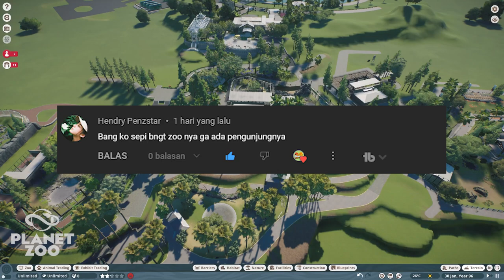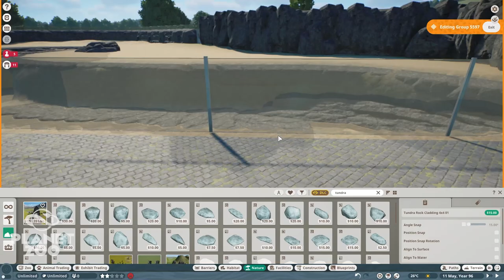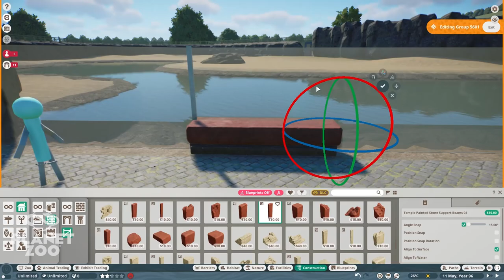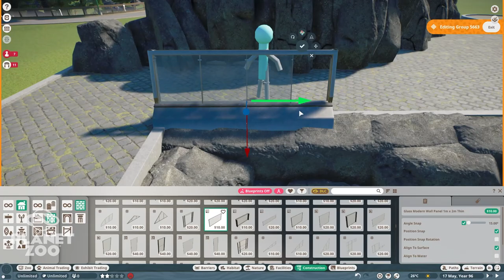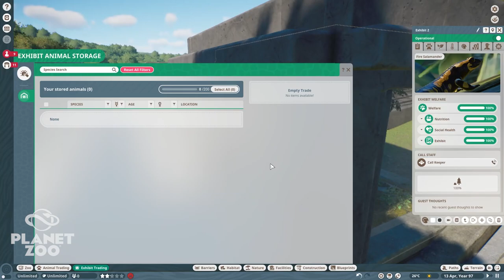BIKIN AREA BUAYA DAN REPTILE DAN JUGA EXHIBIT BUAYA TERGANAS DIDUNIA !! #21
Thankyou Guys semoga menghibur, dan jangan lupa untuk kasih LIKE. ! dan juga tinggalkan Komentar dan Saran Kalian. !! Thankyou 😊

ALHAMDULILLAH 5000 SUBS GUYS.. NEXT 10.000 SUBS , BANTU YOK BISA YOKK... BANTU SUPPORTNYA  YAAAA🙏😊 TERIMAKASIH..